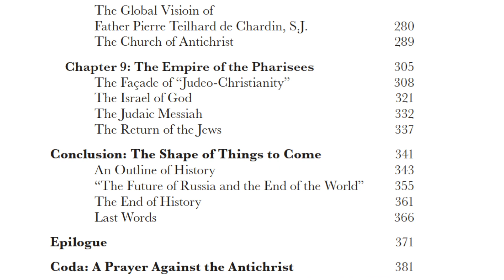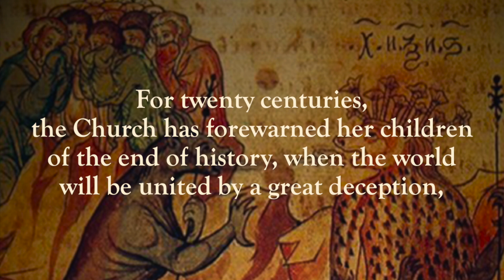Antichrist - The Fulfillment of Globalization (Book Trailer)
NEW from Uncut Mountain Press!

Antichrist: The Fulfillment of Globalization

From economics, to politics, to religion, globalization has shown itself the most significant historical phenomenon of our time. No area of life or culture has gone untouched by the seemingly relentless global centralization of power. Globalization promises an “end” to history when all of the peoples of the world will be united in a single civilization of global reach. But what is the ultimate meaning of globalization? What would an “end” to history look like? Where does the process ultimately lead? Contrary to much contemporary thought, the answer is not to be found in social science text books or political editorials. It is only from a perspective outside of history that the ultimate meaning of history may be found. In this book, G. M. Davis, PhD, provides a powerful analysis of the most significant events of our time from the only perspective capable of making sense of them: the eternal perspective, the timeless wisdom of the Orthodox Christian Church, in which the Alpha and Omega of history have been revealed and received. For twenty centuries, the Church has forewarned her children of the end of history, when the world will be united by a great deception, of a time when mankind will follow a world leader of unprecedented powers and charisma, a man of apparent superhuman abilities who will fulfill all of the world’s most profound, but misguided, hopes and desires: it will be the reign of Antichrist, the fulfillment of globalization.

Published by Uncut Mountain Press.

UMP has a new site, launching soon! Keep an eye out for a new design and new titles!

Forthcoming books:
St. Gregory Palamas, Apodictic Treatise on the Procession of the Holy Spirit
The Lives and Witness of 20th Century Athonite Fathers
Protopresbyter Anastasios Gotsopoulos, On Common Prayer with the Heterodox According to the Canons of the Church
St. Hilarion Troitsky, An Overview of the History of the Dogma Concerning the Church
Elder George of Grigoriou, Catholicism
Nicholas Baldimtsis, Life and Witness of St. Iakovos of Evia
Met. Neophytos of Morphou, Homilies of Metropolitan Neophytos: Experiences with Contemporary Saints
George, Errors of the Latins